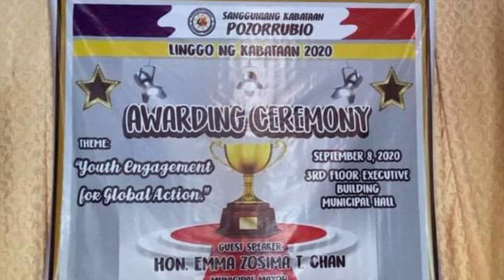Patupat Facemask | Awarding Ceremony | SK Pozorrubio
Congrats sakin, salamat sa support mga pre!😘😘😘